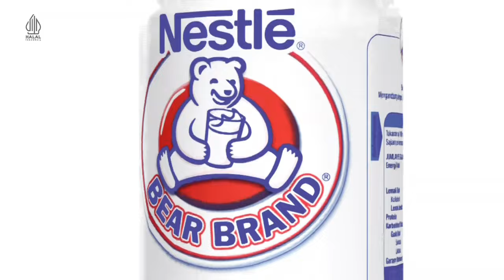Bear Brand • Minum 1 Kaleng Saat Sahur • TVC Edisi 2024 • Iklan Indonesia 15 sec